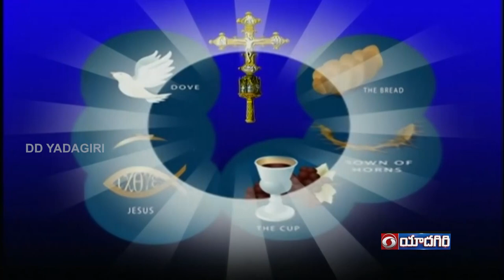Aradhana | Bible Verse by Pastor M Chandrashekar, IENON Church | Christian Devotional Worship Songs